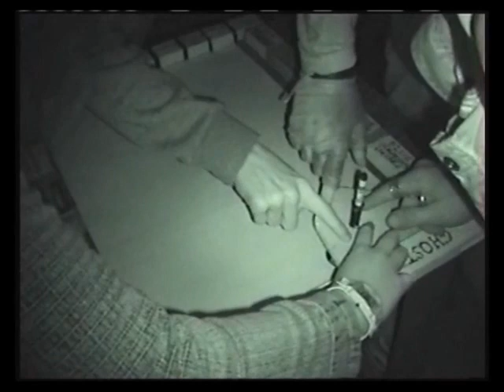GhostÉire at Wicklow Gaol (The Rising of Haunted Ireland - Chapter 7)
From the book:
The Rising of Haunted Ireland, written by Anthony Kerrigan, Sinead Houlahan and Jenifer Kerrigan. Gaol was built in 1702 and was completed a few years later.

The first ever recorded prisoner was Fr Owen McFee, a seventy-two-year-old who was convicted of saying Mass in the county, contrary to the law.

Conditions were bad at the gaol. Jailers were paid a weekly wage and were expected to supply prisoners with food, clothing, bedding, heat and lighting. Many of these jailers were open to bribery and corruption. There was no governing body overseeing them and those who were poor lived a horrid lifestyle.

It was only in 1763 that separation of men and women, innocent and guilty, sane and insane was introduced.

Legislation was introduced in 1763 to bring in better living conditions for the prisoners. This took time however.

Transportation to Australia happened in 1788, where some unsavoury characters of England and Ireland were sent to New South Wales. A total of six hundred Irishmen involved in the 1798 rebellion were transported. 105 of these men were from Wicklow.

Some were also transported for sheep stealing, highway robbery, assault,
burglary and, in some cases, murder and infanticide.

After the rebellion, the gaol walls began to show faults in structure. This was not helped by the ever-growing numbers captured during the rebellion.

Bribery was still a problem. One prisoner, Billy Byrne had his own chamber and free access around the gaol after obviously paying the jailer. The jailer was dismissed.

Some of the rebels (United Irishmen) were hanged near or inside the gaol.

The famine of 1841 brought about petty theft, including stealing potato seed, carrots, cabbage, bread and, of course, sheep stealing. Numbers swelled to 780 due to the guarantee of regular meals.

A fee of £10,000 was agreed to reconstruct the gaol; this was completed in 1843.

Wicklow Gaol was converted from a county prison to a bridewell by 1877; it was then closed in 1900.

It was reopened in 1918, manned by the Cheshire regiment of the British army, to hold members of Sinn Féin and the Irish Republican Brotherhood.

Erskine Childers was kept at the gaol prior to his execution, following his capture at Glendalough House.

The gaol closed in 1924.